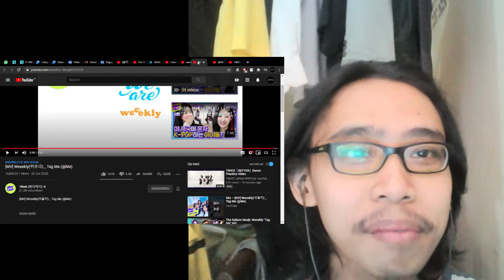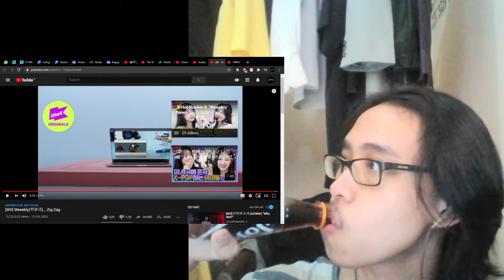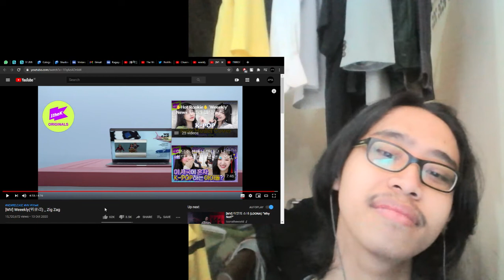[MV] Weeekly(위클리) _ Zig Zag Reaction - adeknya apink beneran ni